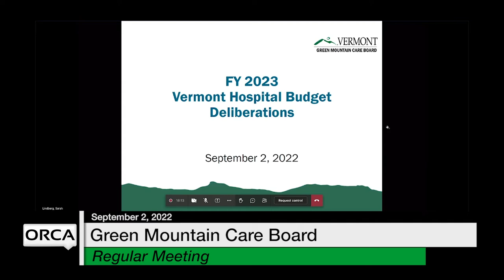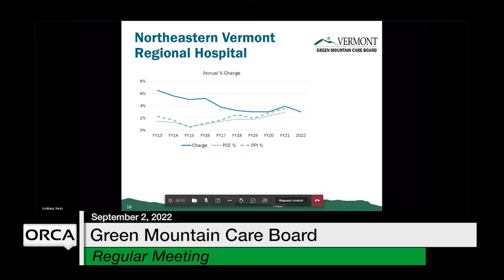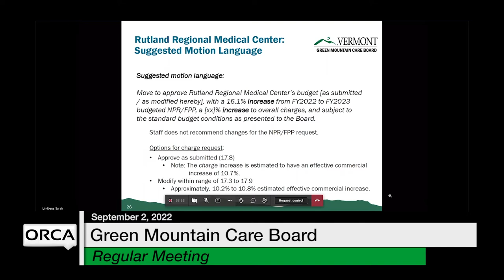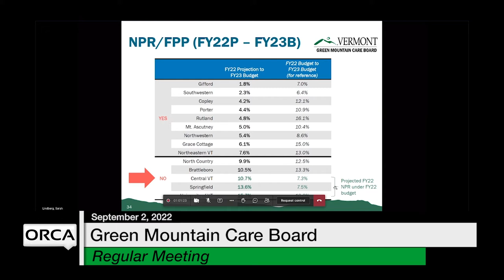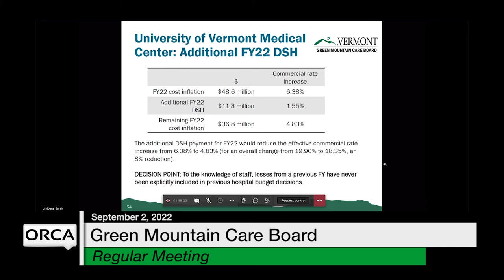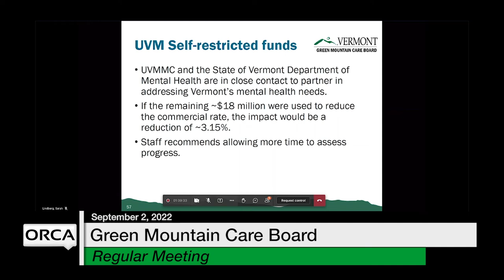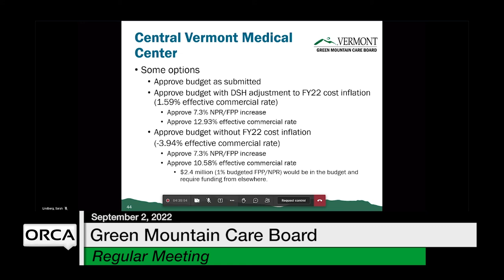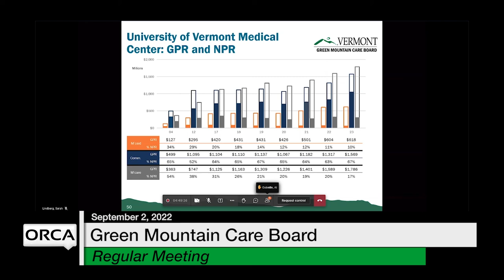Green Mountain Care Board - September 2, 2022 [GMCB]